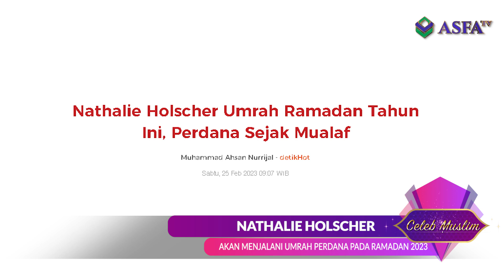Nathalie Holscher akan Umrah Perdana Setelah Mualaf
Nathalie Holscher akan menjalani ibadah umrah pada Ramadan 2023.